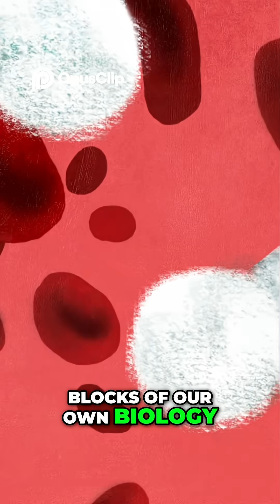Zooming In: Exploring the Universe's Incredible Scales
Discover the latest in AI, machine learning, and future tech from today’s most brilliant minds. This clip features insights from podcasts and clips as they discuss AI and technoloy topics.

Stay informed with real clips from podcasts like Lex Fridman, All-In, Hard Fork, and more — covering the future of AI, automation, and how artificial intelligence is changing everything.

📌 Topics in this Short:
– AI tools & trends
– Artificial General Intelligence (AGI)
– ChatGPT, OpenAI, and beyond
– The future of work & AI

👇 Follow for more AI updates, tech breakdowns, and podcast highlights!